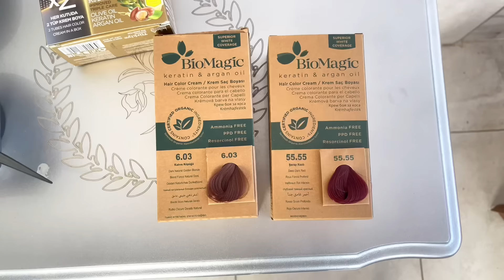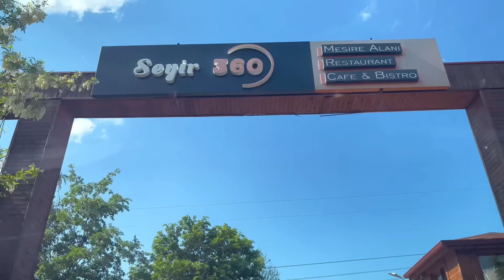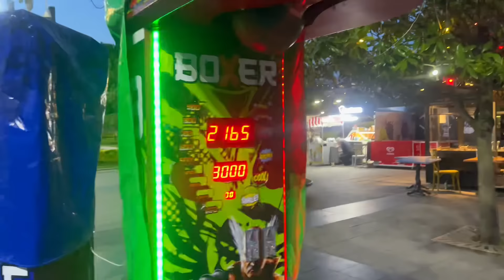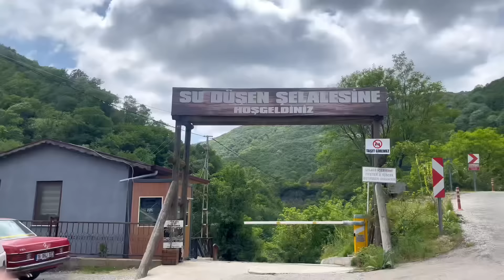لقيت ممثليين أتراك جمب بيتي 😨| فلوك رحلاتي بتركيا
قناتي التانية